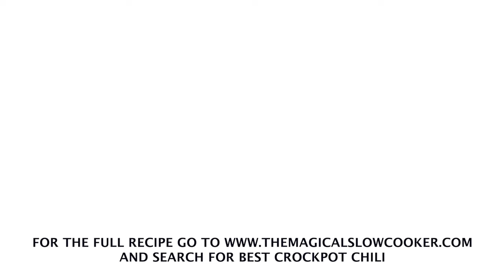🍲The BEST Crockpot Chili (3 secret ingredients!)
This will be the BEST crockpot chili you will ever make! 3 secret ingredients (brown sugar, Worcestershire sauce and beer) meld all the flavors together.

RECIPE:

INGREDIENTS:
2 lbs. ground beef browned and drained
1 large white onion diced
1 green bell pepper diced
3 Tbsp. chili powder
2 tsp. salt
½ tsp. pepper
1 tsp. onion powder
¼ tsp. cumin
1 Tbsp. Worcestershire sauce
1 Tbsp. brown sugar
1 cup beer use your favorite, I use coors light
29 oz. diced tomatoes or stewed tomatoes (two14.5-oz. cans)
15 oz. can tomato sauce
30 oz. pinto beans drained and rinsed (two 15-oz. cans)
1 beef bouillon cube
2 Tbsp. water

INSTRUCTIONS:
Add everything to the slow cooker, except the beef bouillon cube and the water.
Add the beef bouillon cube and water to a microwavable glass cup. Microwave for 40 seconds, or until the water is hot enough to melt the cube. Stir the cube in the water until dissolved. Add this to the other ingredients in the slow cooker, stir.
Cover and cook on LOW for 8 hours or HIGH for 4 hours without opening the lid during the cooking time.